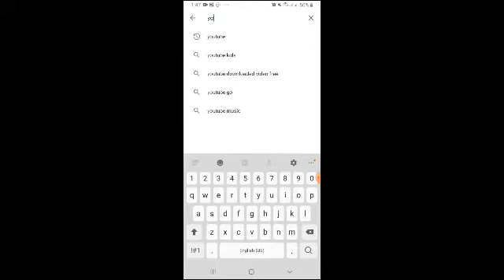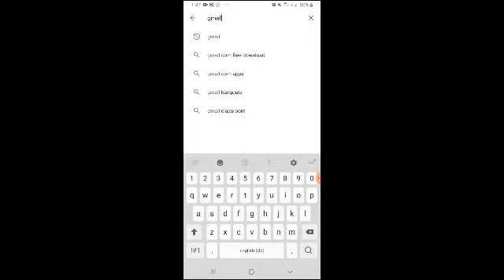Paano gumawa ng youtube chanel sa inyong mobile phone?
Ito po ay para sa mga katulad kong new vlogers na gustong matuto or malaman ang pag gawa ng youtube chanel sa kanilang mobile phone
So i hope makatulong po ang aking video

Para po sa inyong mga tanong just pm me ong f.b. acount